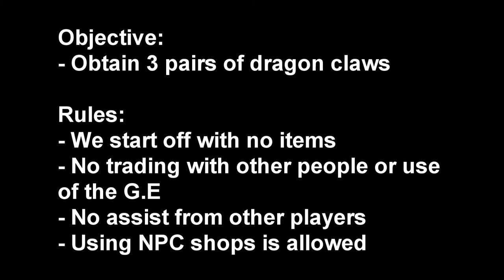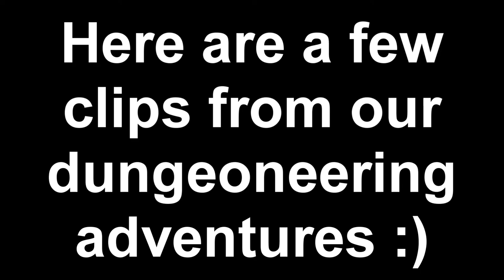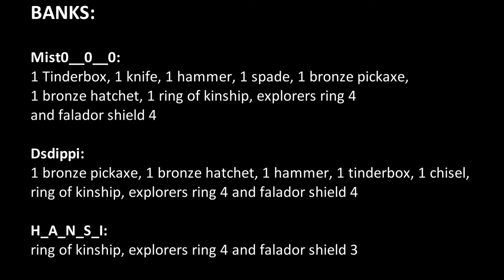Mist, Dsdippi and Hansi's From Scratch Series Ep. 1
Hello, everyone and welcome to our first 'From Scratch' video. Follow us as Mist0__0__0, Dsdippi and H_A_N_S_I set off on a journey to obtain 3 pairs of dragon claws.